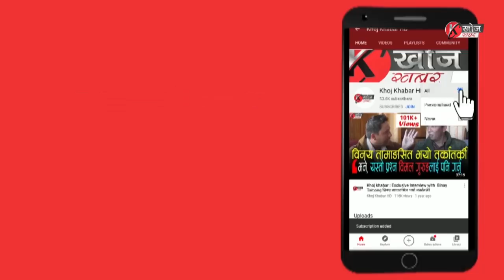Exclusive Interview with Dr. Harka Bahadur Chhetri पहाडको ताजा राजनीतिमाथि सुन्नेपर्ने कुराकानी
Host: Prajwal Chhetri
Guest: Dr. Harka Bahadur Chhetri
Camera/Editing: Mahendra Chhetri
Khoj Khabar HD is the most watched YouTube news channel in the hills of Kalimpong and Darjeeling districts. It was launched on 5th March 2018. Khoj Khabar TV covers latest news on Politics, Entertainment, Sports, Literature, Health, Education and Latest Trends with accountability. The channel also focuses on highlighting the social issues without being biased. Khoj Khabar delivers reliable information across all platforms TV, Internet and Mobile. You can watch Khoj Khabar Programmes via Kalimpong Cable Television Network also.
5 मार्च 2018 देखि कालेबङबाट ‘खोजखबर’-नामक च्यानल सञ्चालन गरिरहेका छौँ। ‘खोजखबर’-का कार्यक्रमहरू कालेबुङ क्याबल अनि यूट्यूबमा प्रसारित हुन्छ। विशेष गरी यस च्यानलले खोजी समाचारलाई प्रमुखता दिन्छ। समाचार, अन्तर्वार्ता, स-साना डकुमेन्ट्री, साहित्य, मनोरञ्जन साथै जनताका सरोकारका हरेक कुराहरू ‘खोजखबर’-ले प्रसारण गर्दै आइरहेको छ।
Khoj Khabar(HD) को सम्पूर्ण कार्यक्रम Youtube मा समयमै हेर्न र कार्यक्रम बारे जानकारी प्राप्त गर्न हामीसँग Youtube मा जोडिनुहोस्
More about Khoj Khabar

अरू जानकारीका लागी:
खोज खबरका भिडियोहरूको हाम्रो अनुमतिविना डाउनलोड गरी युट्युब, फेसबुक अथवा अन्य ठाउँमा अपलोड गर्ने प्रतिबन्ध छ।